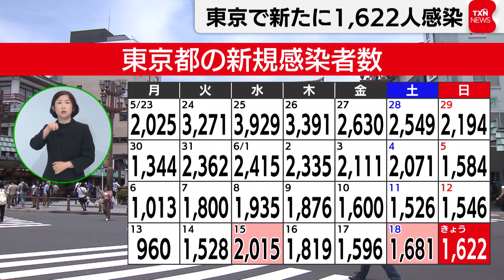東京で新たに1,622人感染（2022年6月19日）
新たに1,622人が感染です。
東京都はきょう、新型コロナの感染者が、新たに1,622人確認されたと発表しました。
先週の日曜日より76人増え、２日連続で前の週を上回りました。
重症者は、４日連続で報告がありませんでした。
また、４人の死亡が確認されました。